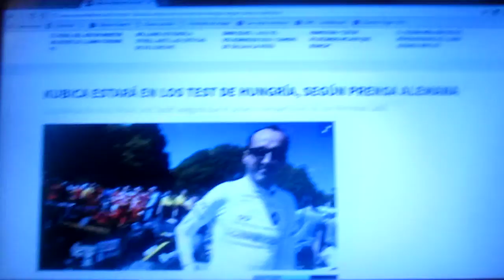Robert Kubica estará en los Test Post GP de Hungría según la prensa alemana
Según la revista de Alemania Auto Motor und Sports se asegura que el piloto polaco compartiría el rol con Nicholas Latifi